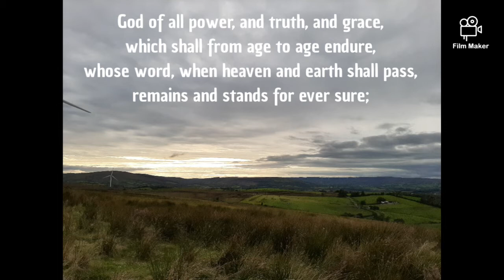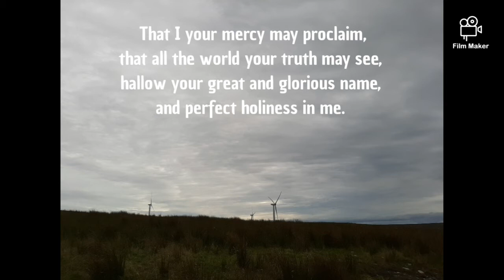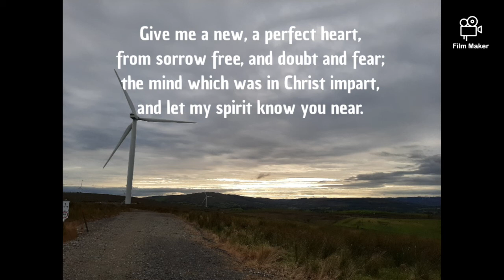God Of All Power and Truth and Grace - Rhona Alcorn